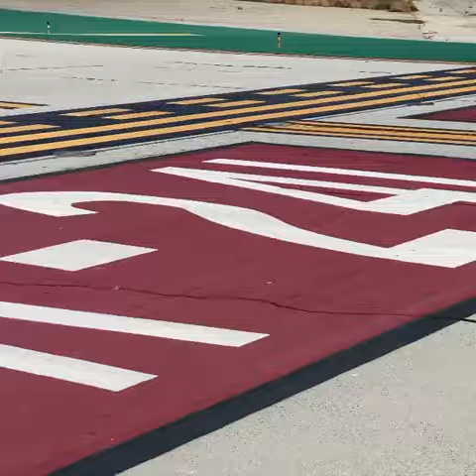🛫🛫✈ QANTAS A380 Take off from Los Angeles international airport ❣❤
video from IG @speedbirdhd